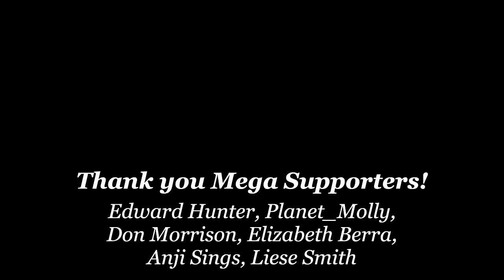The Hidden Dangers in Our Plant-Based Journey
Karen talks about her and her husband's journey on the carnivore diet.